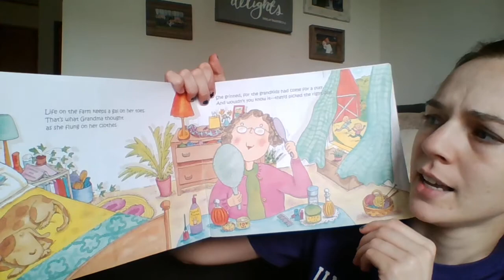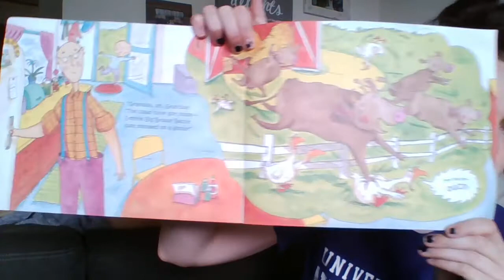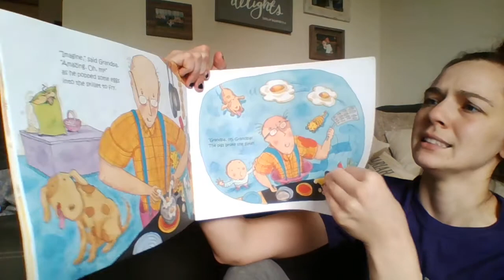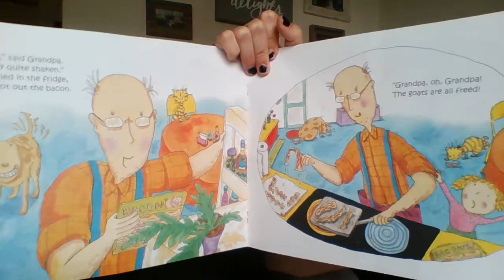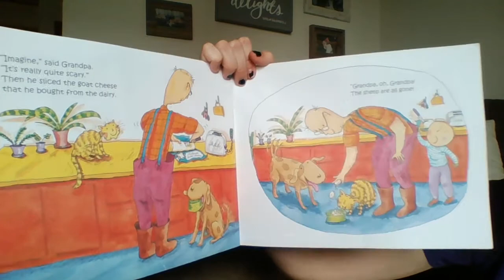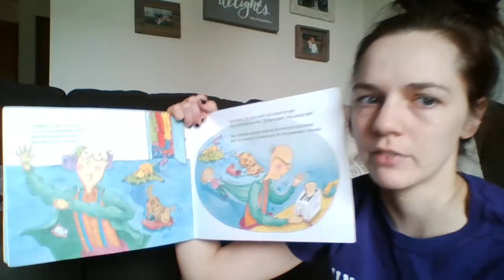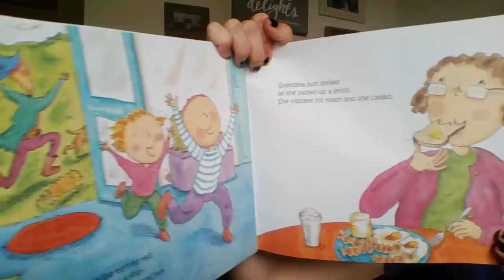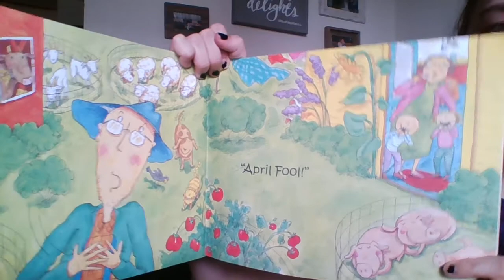Mrs. Wiesmueller's Read Aloud: April Foolishness